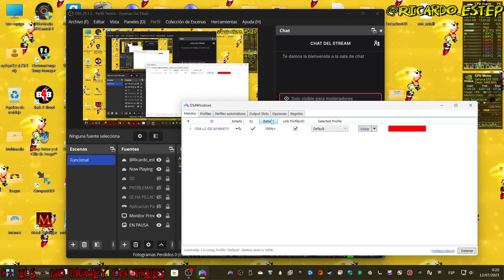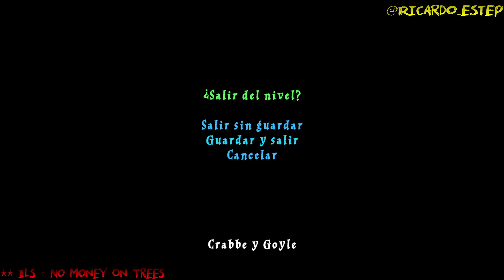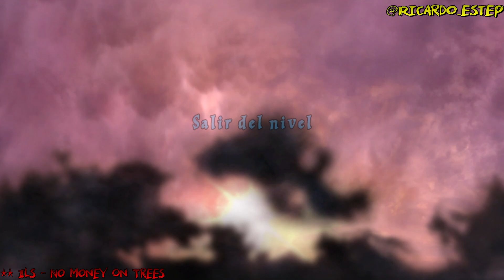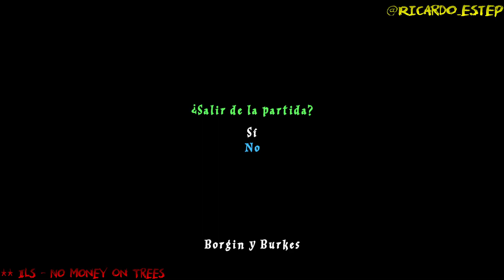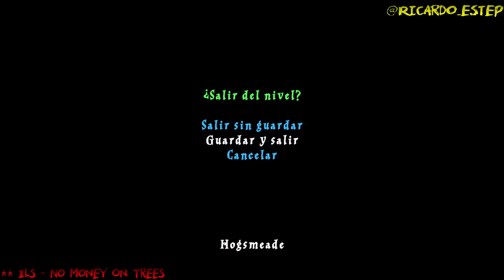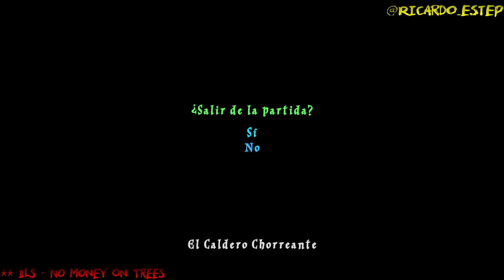LEGO HP 1-4 Pt. 7